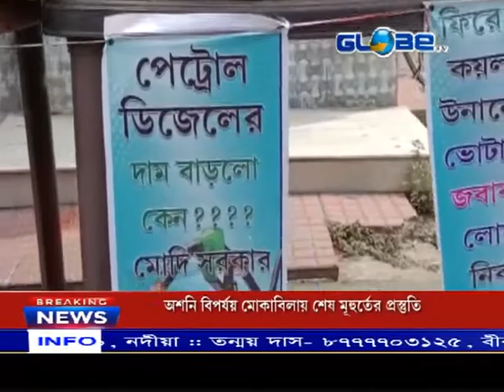GLOBE NEWS 10.05.2022